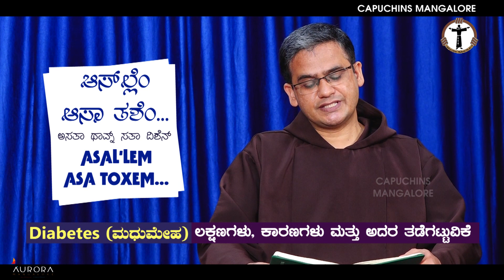Asal'le'm Aasa Toxe'm | Diabetes ಮಧುಮೇಹ | Dr. Kishan Delampady, AJ Hospital | Episode 24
CAPUCHINS MANGALORE present
"ಆಸ್‍ಲ್ಲೆಂ ಆಸಾ ತಶೆಂ..."

Diabetes (ಮಧುಮೇಹ) ಲಕ್ಷಣಗಳು, ಕಾರಣಗಳು ಮತ್ತು ಅದರ ತಡೆಗಟ್ಟುವಿಕೆ

Guest : Dr. Kishan Delampady
Consultant Endocrinologist at AJ Hospital, Mangalore.

Program Co ordinator:
Fr. Paul Melwyn, Capuchin

Music of the Theme Song : Patson Pereira
Voice : Wilma Pereira

Videography & Editing
Raveen Martis